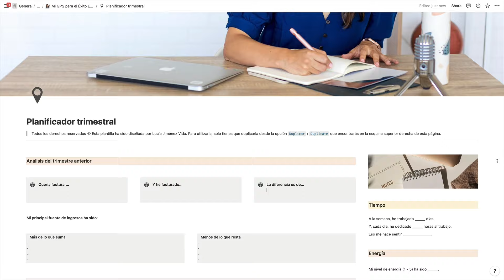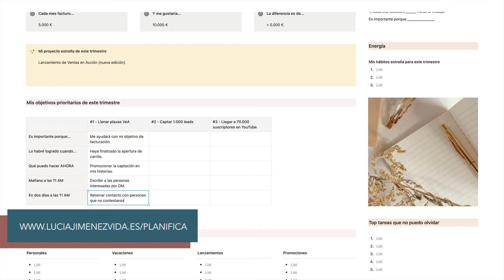Mamá EMPRESARIA y PRODUCTIVA: 5 ideas para ganar tiempo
Ser madre y empresaria implica tener grandes responsabilidades a nivel personal y profesional y no siempre es fácil conciliar ambos mundos. ¿Cómo lo hago yo para crear tiempo en mi día a día y hacer crecer mi negocio mientras disfruto de tiempo con mi hija? Te lo cuento:

0:00 ¡Empezamos!
1:00 Menos es mejor
2:52 Aprende a priorizar
4:43 Pide ayuda y delega
8:21 Una sola agenda
11:39 Time blocking

Descarga gratis tu GPS para el Éxito Empresarial, un pack de 5 plantillas en Notion con un videotutorial para planificar el año, tu trimestre, tu semana y tu día a día de tu negocio.

¡Hola! Soy Lucía Jiménez Vida y, como mentora de éxito empresarial y liderazgo personal, ayudo a otras emprendedoras a convertirse en las líderes de su negocio y su VIDA.

¿Cómo? A través de mis programas:

✅ Empresarias con VIDA: escala tu negocio para triplicar tu facturación y reducir en un 30% el tiempo que le dedicas. Para emprendedoras de servicios digitales con negocio solventes que necesitan crear equipo, establecer sistemas y simplificar su negocio para lograr el Máximo Rendimiento con el Mínimo Esfuerzo.

✅ Ventas en ACCIÓN, un HIIT para tu negocio: un intensivo que te ayudará a atraer clientes e incrementar las ventas de tu negocio de servicios digitales para que ganes la confianza financiera que te ayude a ingresar lo que quieres y mereces con tu negocio.

✅ Tiempo para Emprender: el paso a paso para lanzar tu negocio digital desde cero incluso si tienes cero experiencia en empresas, aplicando mi Método de la Triple Validación para aumentar tus garantías de éxito.

Publico nuevos vídeos cada miércoles para compartir mi experiencia como empresaria, conferenciante y youtuber. Cuento qué me funciona a mí a la hora de gestionar mi negocio con éxito, cuidar mi energía y proteger mi tiempo.

¿Qué equipo uso para grabar mis vídeos? ¿Cuáles son los libros que recomiendo? Entra en mi escaparate de Amazon y descúbrelo